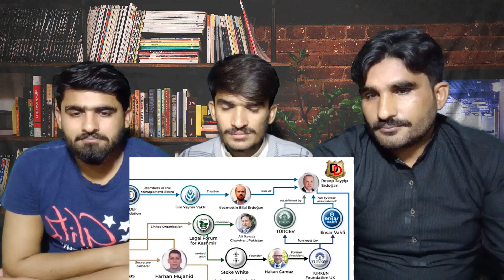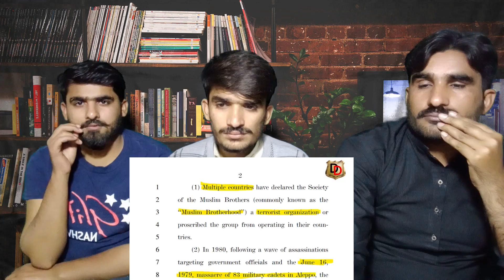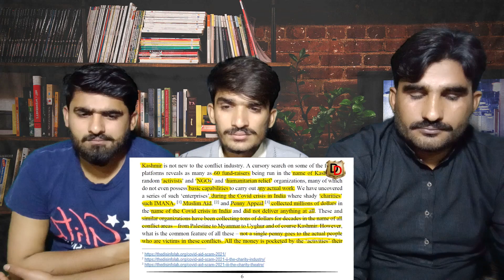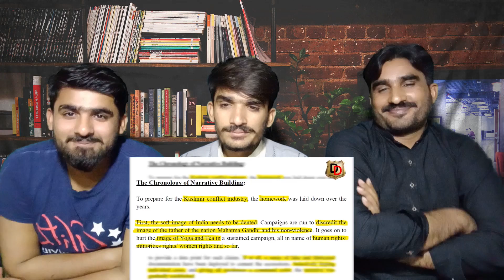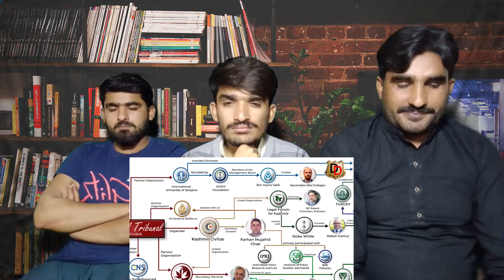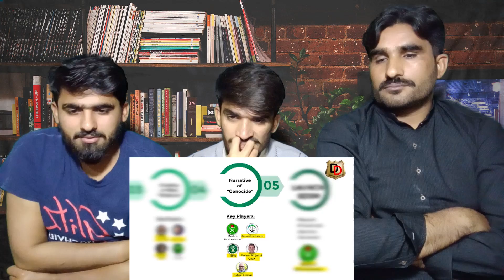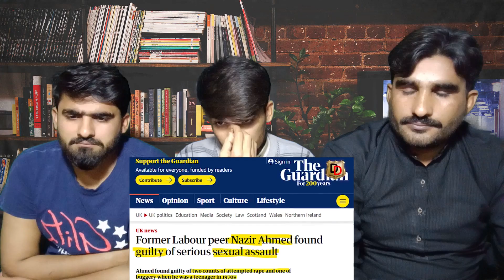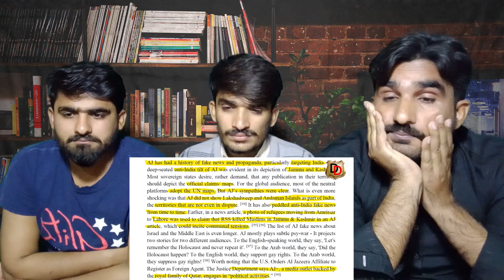DisInfoLab Exposed Pakistan’s Fake News Nexus I पाकिस्तान का फेक न्यूज का इंटरनेशन|PAKISTAN REACTION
THIS VIDEO IS ABOUT DisInfoLab Exposed Pakistan’s Fake News Nexus I पाकिस्तान का फेक न्यूज का इंटरनेशनल रैकेट बेनकाब